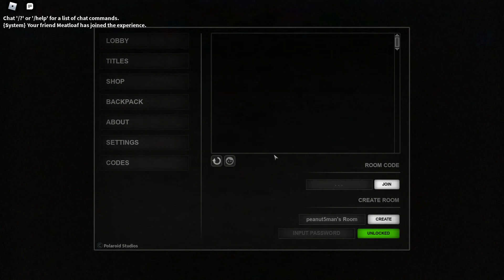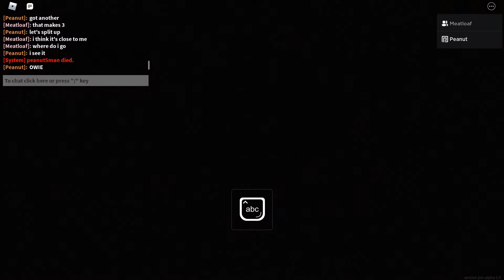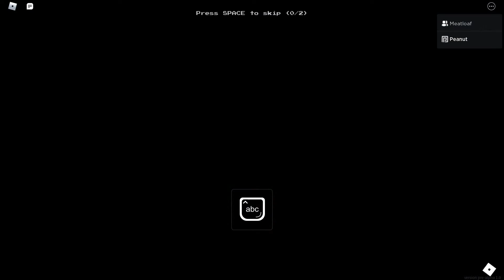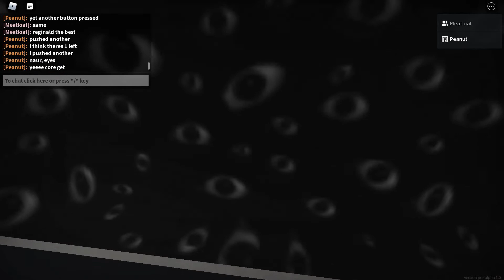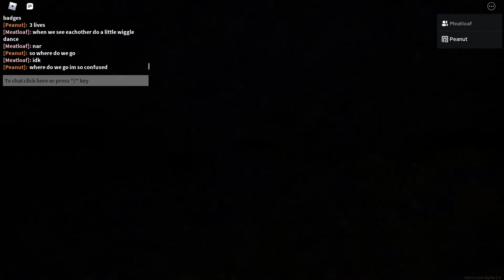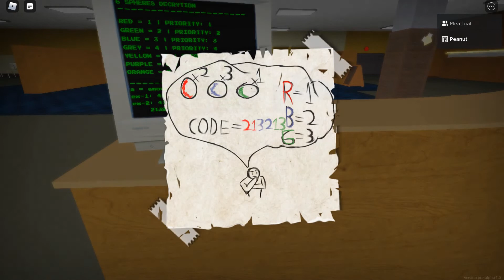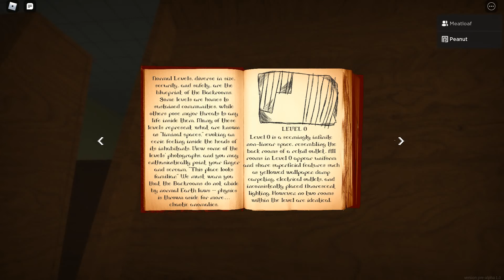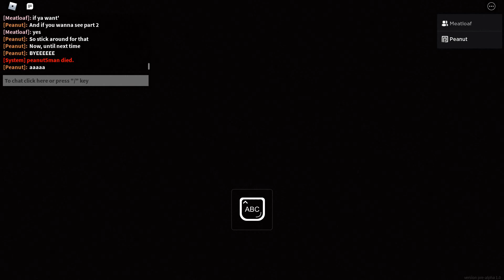RUN FOR YOUR LIFE!!! | Roblox Apeirophobia (Part 1) [ft. @unsophisticatedmeatloaf]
This game has got to be the highest quality and most engaging game on Roblox I have ever seen. I had a blast fumbling around with Meatloaf in this Backrooms game!

Recorded with FreeCam

😍REGINALD😍